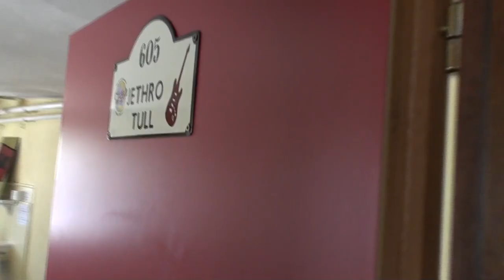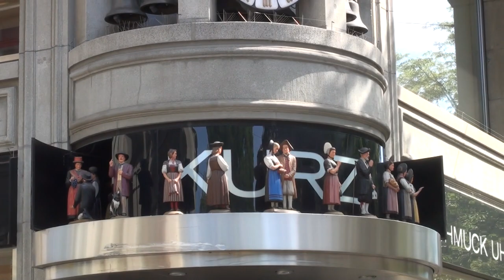Zurich, Walk in the historic center day and night [2]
Walking tour of the city of Zurich, the world center of banking and finance, located on the northern tip of Lake Zurich in northern Switzerland. The picturesque streets of the central Altstadt (Old Town) on both sides of the Limmat reflect its pre-medieval history. Embankments such as the Limmatquai follow the river to the 17th century Rathaus (town hall).

Switzerland is a mountainous Central European country with numerous lakes, villages and the high peaks of the Alps. Its cities have medieval quarters with sights such as the Zytglogge clock tower in the capital Bern and the wooden chapel bridge in Lucerne. The country is also known for its ski resorts and hiking trails. Banking and finance are key industries, and Swiss watches and chocolate are world renowned.